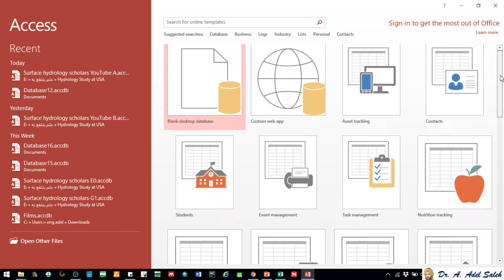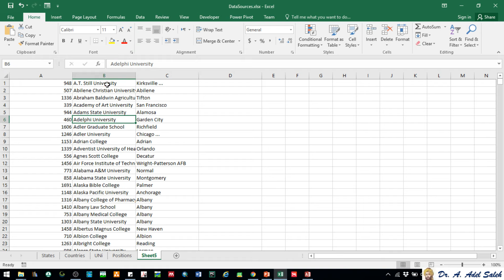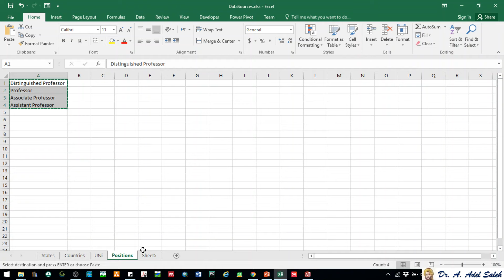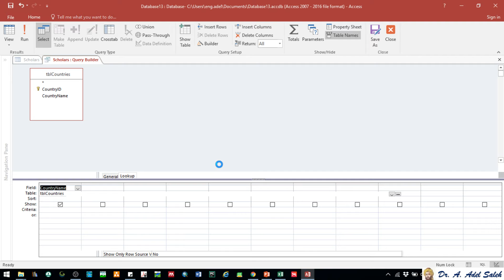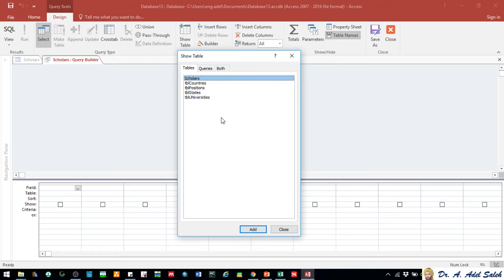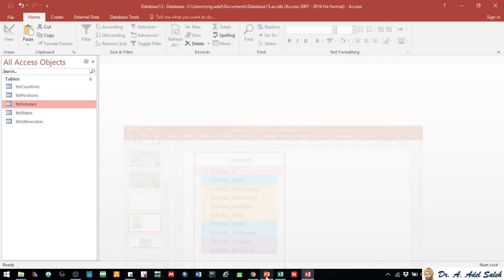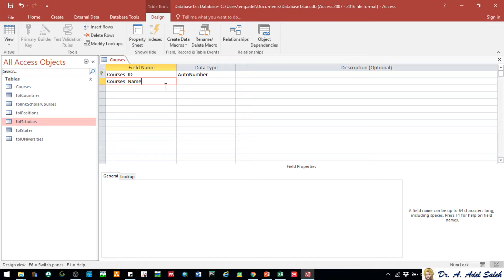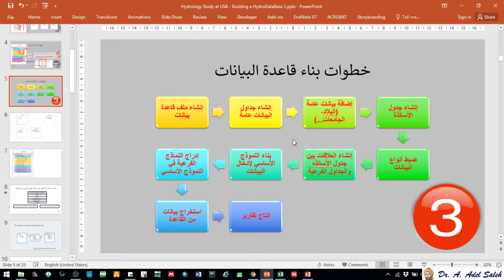بناء قاعدة بيانات لعلماء الهيدرولوجي بالولايات المتحده الأمريكية 3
في الجزء الثالث من الفيديو نقوم ببناء جداول قاعدة البيانات، والربط بينها